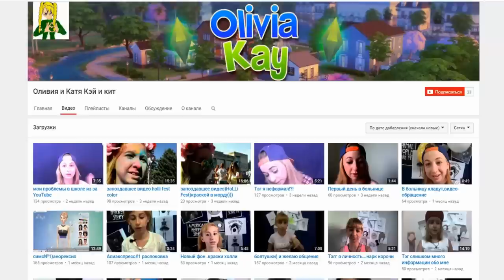Minecraft: Pixelmon - #44 - UMBREON, LARVESTA И ДВА ШАЙНИ ПОКЕМОНА (Pokemon Mod 4.0.7)